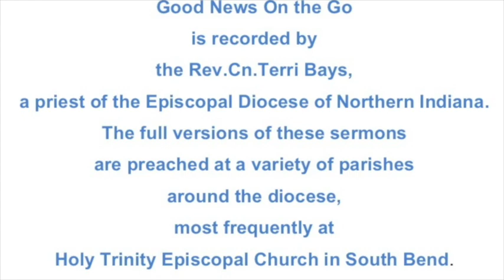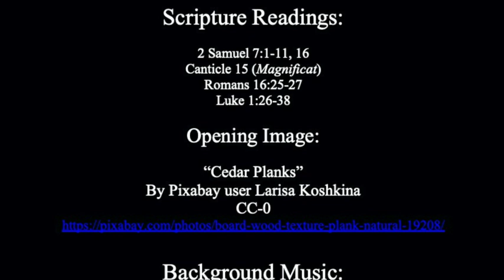Building A House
A sermon on the readings for Advent 4, Year B:

2 Samuel 7:1-11, 16
Canticle 15
Romans 16:25-27
Luke 1:26-38

The full version of this sermon was preached as a part of Sunday Morning Prayer at Holy Trinity Episcopal Church in South Bend, Indiana on December 20, 2020.